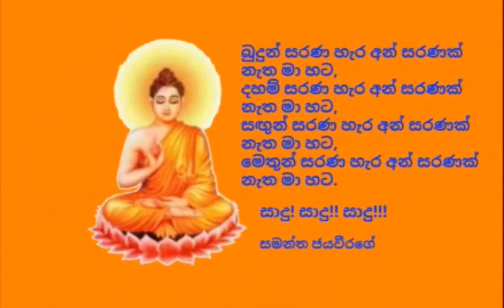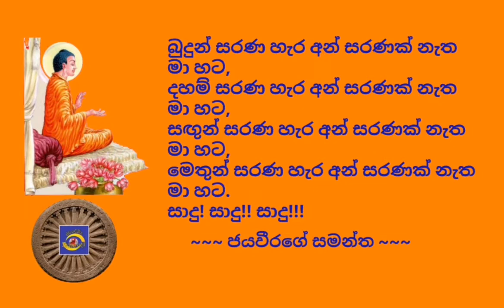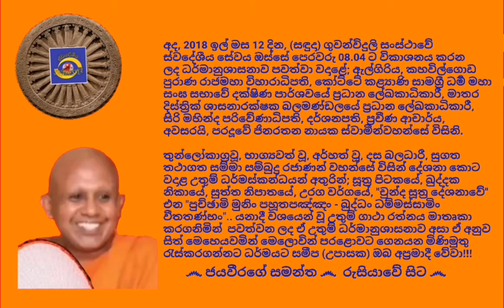Ven.Paraduuwe Jinarathana Nayaka Thero - 2018.11.12 - 08.04 පරදූවේ ජිනරතන නායක ස්වාමීන්වහන්සේ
*** ධර්ම විරෝධී, විනය විරෝධී, සමාජ විරෝධී පවිටු, මාර බලවේග පිළිබඳ අගනා විග්‍රහයක් ද සහිතයි...

අද, 2018 ඉල් මස 12 දින, (සඳුදා) ගුවන්විදුලි සංස්ථාවේ ස්වදේශීය සේවය ඔස්සේ පෙරවරු 08.04 ට විකාශනය කරන ලද ධර්මානුශාසනාව පවත්වා වදාළේ; ඇල්ගිරිය, කහවිල්ගොඩ පුරාණ රාජමහා විහාරාධිපති, කෝට්ටේ කළ්‍යාණි සාමග්‍රී ධර්‍ම මහා සංඝ සභාවේ දක්ෂිණ පාර්ශවයේ ප්‍රධාන ලේඛකාධිකාරී, මාතර දිස්ත්‍රික් ශාසනාරක්ෂක බලමණ්ඩලයේ ප්‍රධාන ලේඛකාධිකාරී, සිරි මහින්ද පරිවේණාධිපති, දර්ශනපති, ප්‍රවීණ ආචාර්ය, අවසරයි, පරදූවේ ජිනරතන නායක ස්වාමීන්වහන්සේ විසිනි.

තුන්ලෝකාග්‍රවූ, භාග්‍යවත් වූ, අර්හත් වූ, දස බලධාරී, සුගත තථාගත සම්මා සම්බුදු රජාණන් වහන්සේ විසින් දේශනා කොට වදාළ උතුම් ධර්මස්කන්ධයන් අතුරින්; සූත්‍ර පිටකයේ, ඛුද්‌දක නිකායේ, සුත්ත නිපාතයේ, උරග වර්ගයේ, "චුන්‌ද සූත්‍ර දේශනාවේ" එන "පුච්‌ඡාමි මුනිං පහූතපඤ්‌ඤං - බුද්‌ධං ධම්‌මස්‌සාමිං වීතතණ්‌හං".. යනාදී වශයෙන් වූ උතුම් ගාථා රත්නය මාතෘකා කරගනිමින්  පවත්වන ලද ඒ උතුම් ධර්මානුශාසනාව අසා ඒ අනුව සිත් මෙහෙයවමින් මෙලොවින් පරළොවට ගෙනයන මිණිමුතු රැස්කරගන්නට ධර්මයට සමීප (උපාසක) ඔබ අප්‍රමාදී වේවා!!!